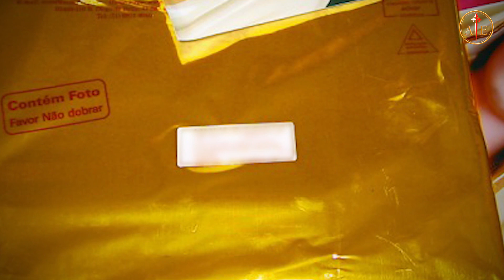Coração de Maria, minha ESPERANÇA! I Padre Flávio Fugyama (Esplendores de Maria, 16 jun. 2021)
Não existem casos perdidos para Nossa Senhora! Impressionante!! Pe. Flávio nos conta dois casos onde a bondade de Nossa Senhora resgata filhos já sem esperança. Veja, neste vídeo, quanta misericórdia!